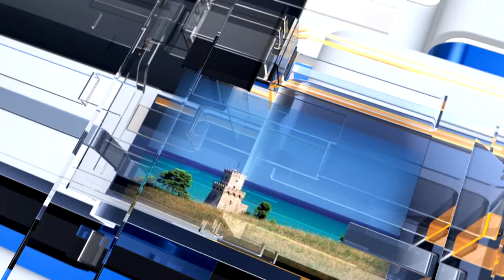METEO6 Domenica 27 marzo 2022